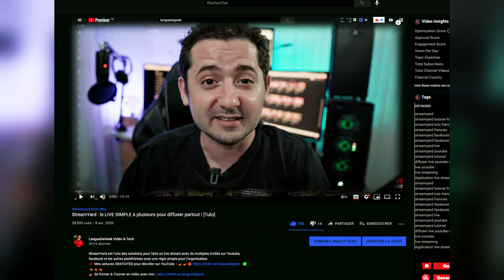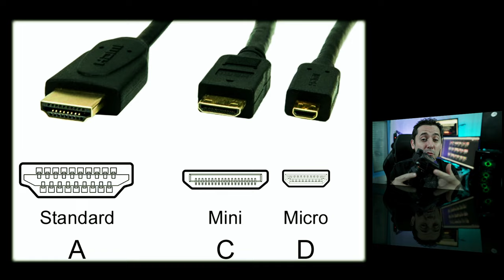Comment utiliser son REFLEX comme WEBCAM ?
Comment faire un live avec son appareil photo reflex pour avoir une camera de qualité pour vos visioconférence et stream sur toutes vos applications facilement. 📌 Mes vidéos privées GRATUITES avec mes meilleures astuces : ✅

Se former en vidéo ou tourner ensemble ?

📌  Les Produits évoqués dans la vidéo :

Adaptateur clée USB Camlink 4K

Adaptateur 4K 60fps

Boitier "régie" Atem mini

Sony APSC 6400

Sony APSC 6600 (qui me film)

Idéal avec grand angle sigma 16mm F1.4

✅ SystemIO : La solution gratuite pour vos produits à vendre en ligne (formation vidéo) et héberger vos emails clients et envoyer des newsletters  :

00:00 Intro
1:20 Criteres d'un bon reflex pour faire webcam
1:47 Sortie hdmi du reflex clean
4:43 Reflex alimentation continue
06:08 Elgato camlink 4k usb 30fps et 60fps
08:42 Débit internet minimum pour live streaming attention !
09:35 Live multicamera avec des reflexes en hdmi : atem mini